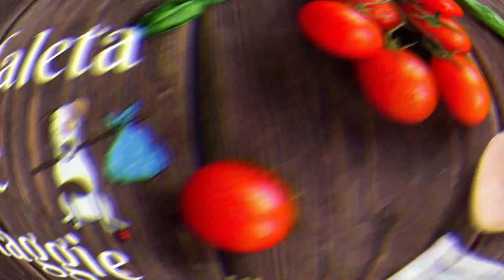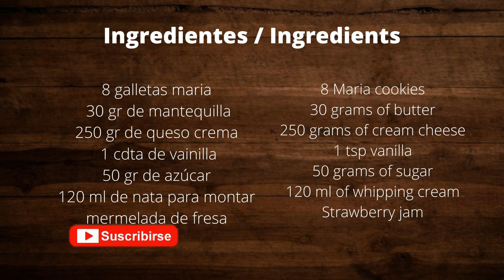👉 CHEESECAKE en VASITOS sin horno 🍓 | ¡en 1 minuto!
En la vídeo receta de hoy, os enseño cómo cocino este sabroso postre: Cheesecake en vasito sin horno y muy fácil en tan sólo 1 minuto, saludable y muy fácil de preparar.😍

Ingredientes
8 galletas maría
30 gr de mantequilla
250 gr de queso crema
1 cdta de vainilla
50 gr de azúcar
120 ml de nata para montar
mermelada de fresa al gusto

Preparación
Empezaremos la receta, triturando las galletas.
Una vez estén trituradas, añadiremos la mantequilla derretida y mezclamos para que integren ambos ingredientes y los reservaremos.
A continuación, en un bol, añadiremos el queso crema, la vainilla, el azúcar y la nata, mezclaremos primero con la ayuda de una espátula y a continuación, batiremos para que ayudar a que se integren todos los ingredientes.
Debemos batir durante unos 3 o 4 min, pero sin que llegue a montar.
Para servir nuestro postre, utilizaremos unos vasitos, en la base añadiremos la galleta y realizaremos un poco de presión para que quede compacta y a continuación, añadiremos la mezcla de queso. En la parte superficial, añadiremos la mermelada de fresa.